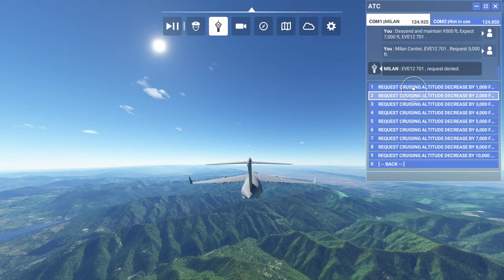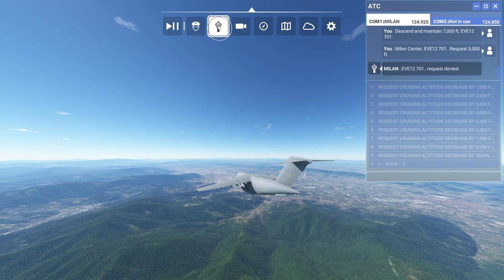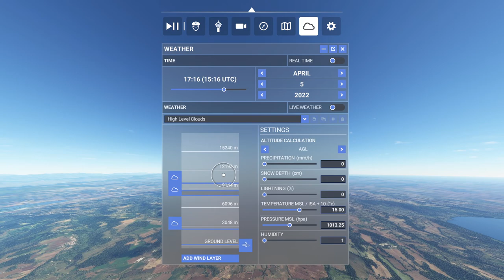Microsoft Flight Simulator 2020 Boeing C-17 Milan Linate To Rome Ciampino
Autopilot Boeing C-17 from Milan Linate (LIML) to Rome Ciampino (LIRA).
1080p. Ultra Graphics Preset. Nvidia RTX 2080.